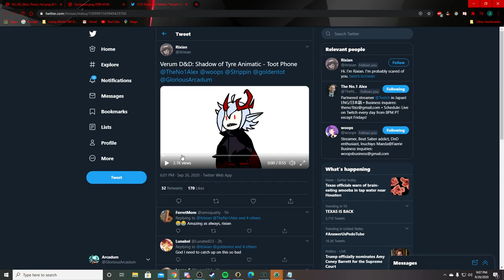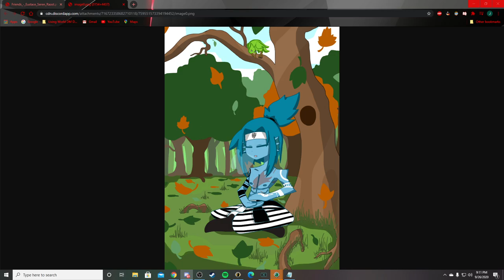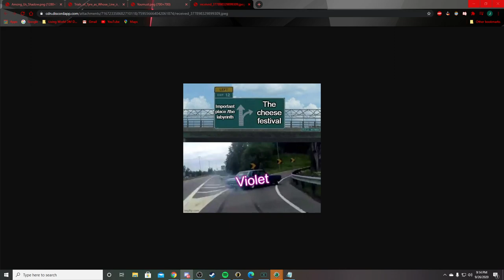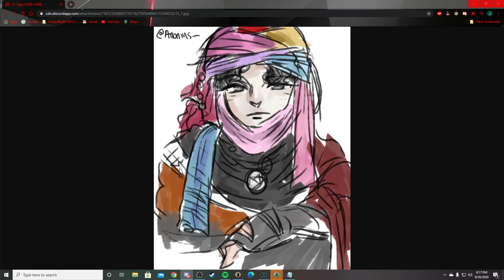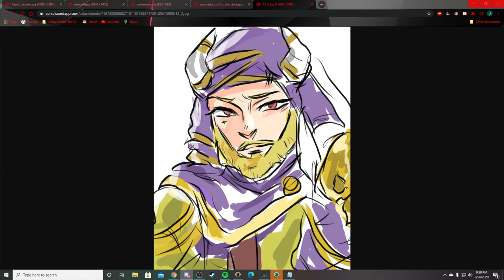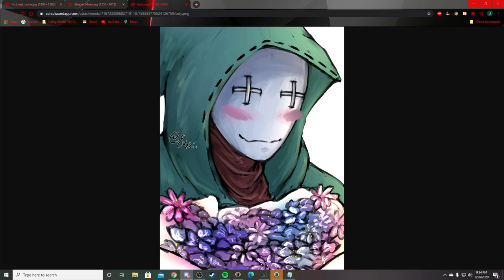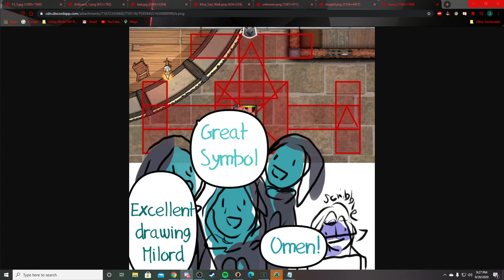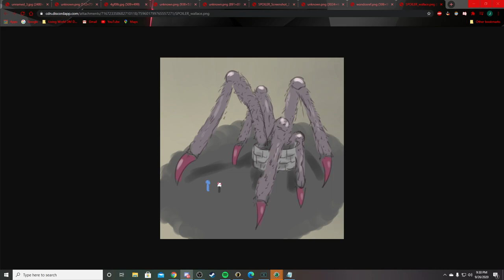Shadow of Tyre Ep. 13 (DnD Campaign - Gambler's Delight Season 2)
Players
GoldenTot - Eustace

We are aware of issues revolving around one of the players within this game. And we promise the situation has been handled as best as it could have been. Please keep all drama out of the comments section. We are here to simply have fun and play a game.